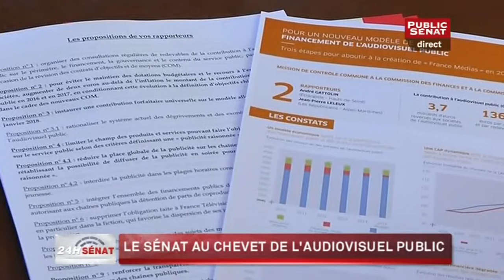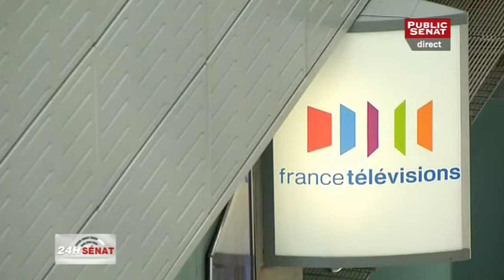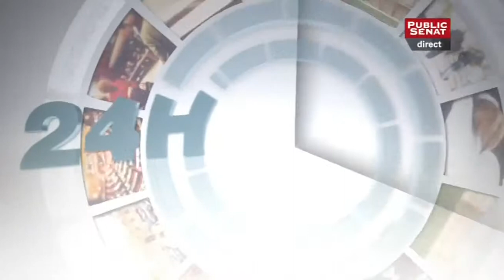24H Sénat (29/09/2015)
Avec : François PATRIAT, Sénateur (PS) de la Côte-d'Or et président du conseil régional de Bourgogne
Jean-Pierre LELEUX, Sénateur (Les Républicains) des Alpes-Maritimes
Jean-Marie CAVADA, Eurodéputé et président du mouvement européen-France
Delphine GIRARD